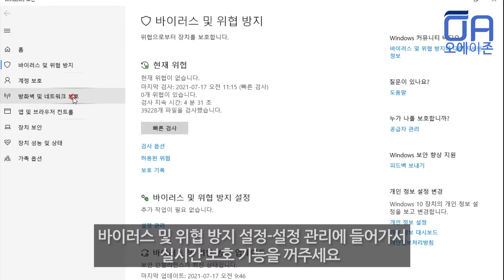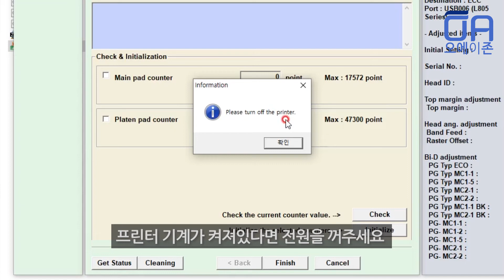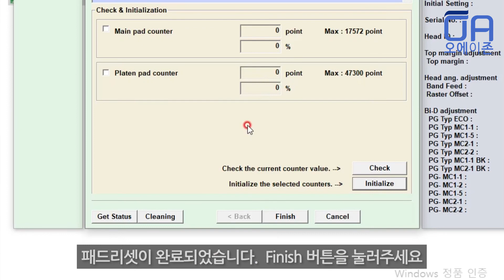[ENG]서비스툴4718로 엡손L805 패드리셋 하는방법/How to use Epson L805 Padreset with Service Tool 4718